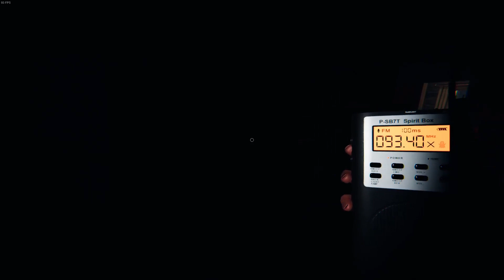Two games & ez clap (medium difficulty)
Phasmophobia (solo rounds, medium difficulty)